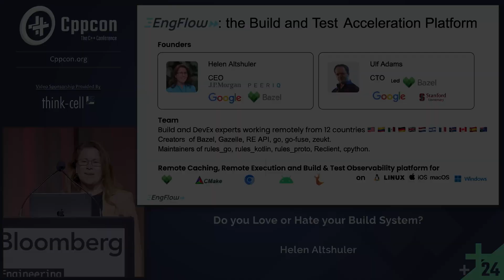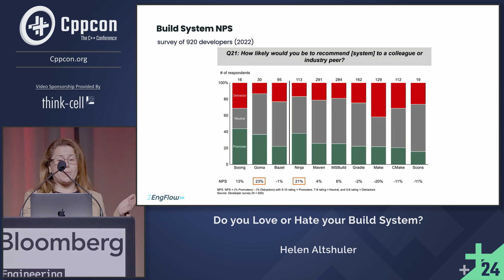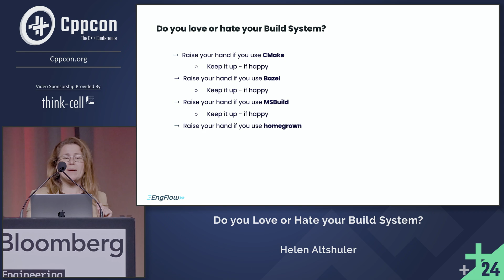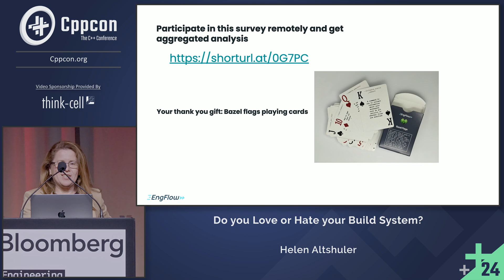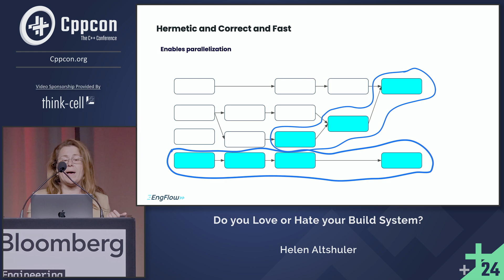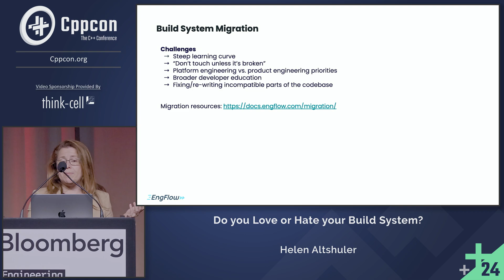Lightning Talk: Do You Love or Hate Your C++ Build System? - Helen Altshuler - CppCon 2024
This interactive talk that will explore the speaker and audience's journeys with build systems from make based to Bazel, discussing challenges and expectations of modern build systems.

Helen Altshuler

Helen Altshuler is the CEO and co-founder of EngFlow, the build acceleration platform for CMake, Bazel, AOSP. Helen started her career as a C++ engineer at JPMorgan, then eng director; the CTO of a fintech startup; and engineering leader at Google, working on Google Maps and developer tooling, including driving adoption of Bazel.

CppCon is the annual, week-long face-to-face gathering for the entire C++ community. The conference is organized by the C++ community for the community. You will enjoy inspirational talks and a friendly atmosphere designed to help attendees learn from each other, meet interesting people, and generally have a stimulating experience. Taking place this year in Aurora, Colorado, near the Denver airport, and including multiple diverse tracks, the conference will appeal to anyone from C++ novices to experts.